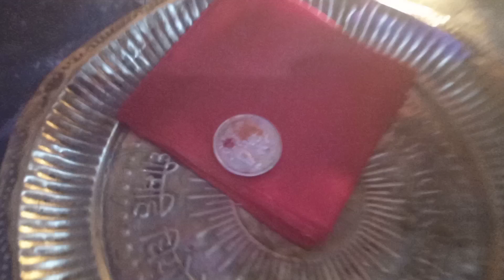my daily lifestyle vlog dipawali per